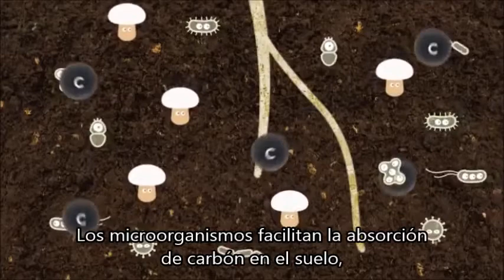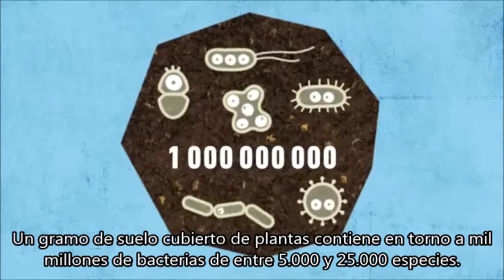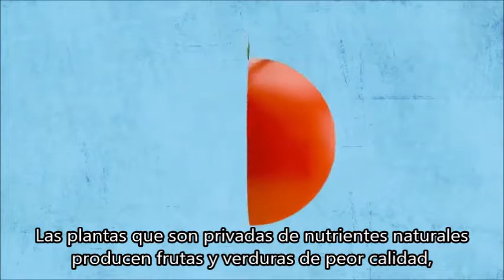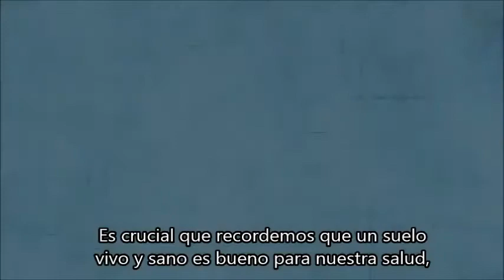Día mundial del suelo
¿Por qué es importante cuidar el suelo? Es la fuente de nuestros alimentos,  contienen microorganismos que ayudan a absorber el carbón reduciendo los efectos contaminantes del cambio climático y ...